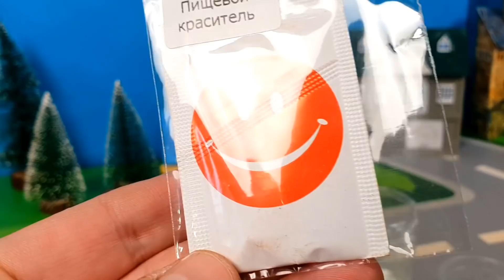Машинки и ручки для школы - Петрович делает желейную икру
Ребята, сегодня мы вам покажем крутые машинки ручки для школы, а Петрович будет делать желейные икринки. Сначала мы распаковали наши машинки и Петрович их протестировал на скорость и меткость. А что стало с желейными икринками смотрите в нашем новом видео!!!
Guys, today we will show you cool pen machines for school, and Petrovich will make jelly eggs. First, we unpacked our cars and Petrovich tested them for speed and accuracy. And see what happened to the jelly eggs in our new video !!!

Спасибо Вам что  смотрите наши видео!